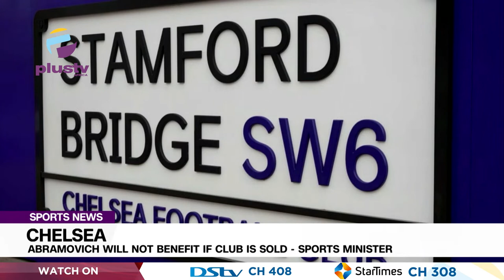Chelsea: Abramovich Will Not Benefit If Club Is Sold - Sports Minister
Britain's minister in charge of sports, Nadine Dorries has said sanctioned Chelsea Football Club Owner, Roman Abramovich cannot benefit from any sale of the club.

Olawale Adekoya And Emmanuel Tinuoye Sports Analysts joined us to discuss.